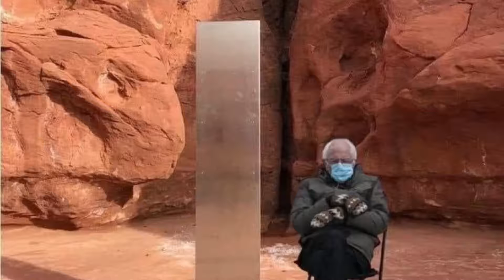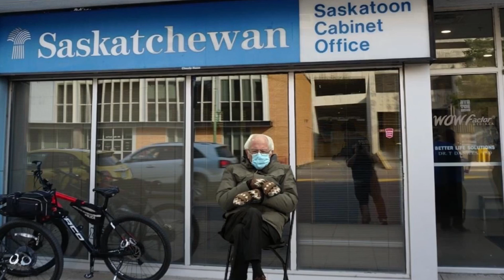MEMES of Bernie Sanders Outfit